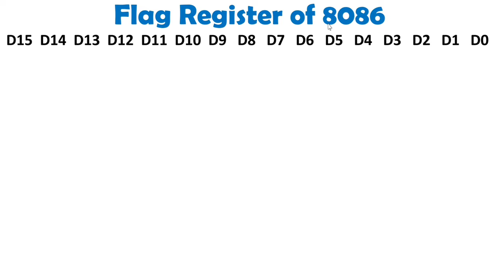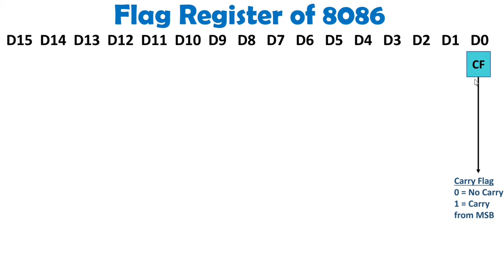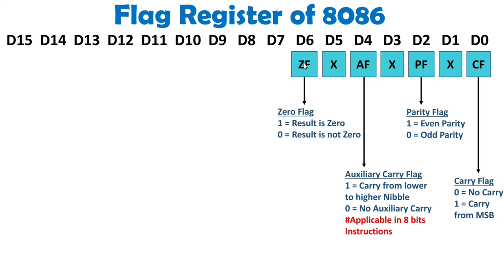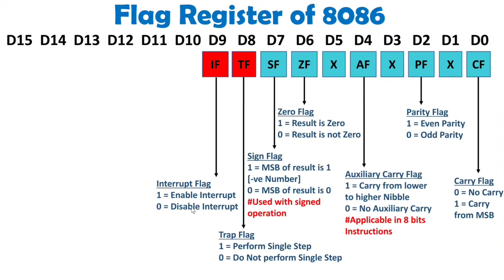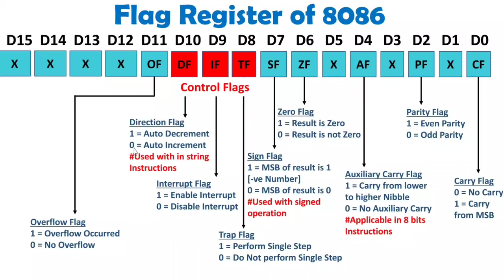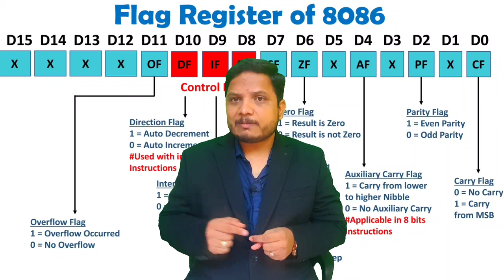Flag Register in Microprocessor 8086 | Status Register of 8086 | Basics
Flag Register in Microprocessor 8086 is explained with the following Timestamps:
0:00 - Flag Register in Microprocessor 8086 - Microprocessor 8086
0:58 - Carry Flag in Microprocessor 8086
1:20 - Parity Flag in Microprocessor 8086
1:47 - Auxiliary Carry Flag in Microprocessor 8086
2:25 - Zero Flag in Microprocessor 8086
2:52 - Sign Flag in Microprocessor 8086
3:39 - Trap Flag in Microprocessor 8086
4:02 - Interrupt Flag in Microprocessor 8086
4:16 - Direction Flag in Microprocessor 8086
5:00 - Overflow Flag in Microprocessor 8086
5:15 - Basics of Flag in Microprocessor 8086

Flag Register in Microprocessor 8086 is explained with the following outlines:
1. Microprocessor 8086
2. Flag Register in Microprocessor 8086
3. Carry Flag in Microprocessor 8086
4. Parity Flag in Microprocessor 8086
5. Auxiliary Carry Flag in Microprocessor 8086
6. Zero Flag in Microprocessor 8086
7. Sign Flag in Microprocessor 8086
8. Trap Flag in Microprocessor 8086
9. Interrupt Flag in Microprocessor 8086
10. Direction Flag in Microprocessor 8086
11. Overflow Flag in Microprocessor 8086
12. Basics of Flag in Microprocessor 8086

Chapter-wise detailed Syllabus of the Antennas and Wave Propagation Course is as follows:

Features of Microprocessor 8086, Pipelining of Microprocessor 8086, Memory Banking in Microprocessor 8086, Flag Register in Microprocessor 8086, Memory Segmentation of Microprocessor 8086, Programing Model of Microprocessor 8086, Clock Generation & RESET by 8284 for Microprocessor 8086, Memory Interfacing of Microprocessor 8086, RISC and SISC Architecture, Assembler, Complier, Interpreter & Linker, Memory Mapped IO and IO Mapped IO in Microprocessor 8086, Daisy Chain, Polling & Independent Request Bus contention and Arbitration Priority Resolving Schemes, Mixed Language Programming.

Architecture of Microprocessor 8086, Pin Diagram of Microprocessor 8086.

Address Data Demultiplexing of 8086, Control Signals Generation of 8086, Minimum Mode of Microprocessor 8086, Minimum Mode Timing Diagram of Microprocessor 8086.

Bus request and Grant in Microprocessor 8086, LOCK in Microprocessor 8086, Status Signals in Microprocessor 8086, Maximum Mode in Microprocessor 8086

Interrupt and Types of Interrupt in 8086, Interrupt Service Routine & Interrupt Execution in Microprocessor 8086, Interrupt Vector Table in Microprocessor 8086, Hardware Interrupt and Interrupt Priority in Microprocessor 8086, INT 21H, DOS Interrupt in Microprocessor 8086.

Addressing Modes of Microprocessor 8086, Assembler Directives of Microprocessor 8086, MACRO & Procedure in Microprocessor 8086.

PUSH and POP Instructions in 8086, XLAT and XLATB Instructions in 8086, IN and OUT Instructions in 8086, DAA and DAS Instructions of 8086, DATA Transfer Instructions of 8086, Arithmetic Instructions of 8086, Logical Instructions of 8086, Shift Instructions of 8086, Rotate Instructions of 8086, Comparison of JMP and CALL Instructions of 8086, Branch Instructions of 8086, String Instructions of 8086, Instruction Prefixes of 8086.

8259 - Programmable Interrupt Controller, 8255 - Programmable Peripheral Interface, 8254 - Programmable Interval Timer, 8257 - Direct Memory Access.

Introduction to 8086 Emulator, Data Transfer Program, Arithmetic Operation Program, Multiplication Operation Program, Division Operation Program, Hex to Decimal Operation Program, Decimal to Hex Operation Program, Find GCD of Two Number Program, Find Even Odd Numbers Program, Factorial Program, Fibonacci Series Program, String Reversal Program, Palindrome Program, Character Replace Program, Time Display using DOS Function Program.

Engineering Funda channel is all about Engineering and Technology. Here this video is a part of Microprocessor 8086.